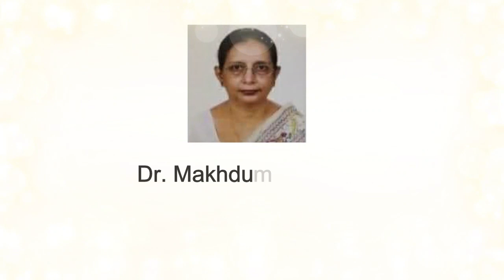2nd Community Support and Monitoring Policy Dialogue-15th July 2020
2nd Community Support and Monitoring Policy Dialogue on Privat Sector Activities Monitoring-15th July 2020